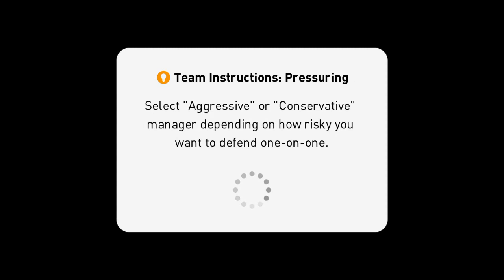รีวิว ดาวรุ่ง 2019 !! 🔥 M. MOUNT !! 🔥| อนาคตบอลดำ !! จ่ายได้หมด จังหวะไหนก็ได้ !! |PES 2019